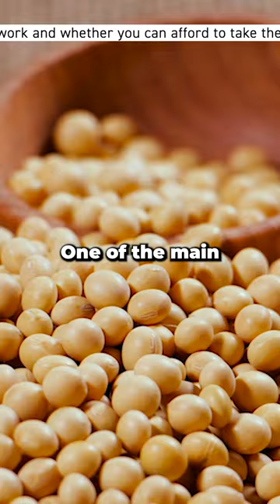The Most Traded Commodities In The World!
Have you ever wondered what are the most traded commodities in the world, watch to find out!